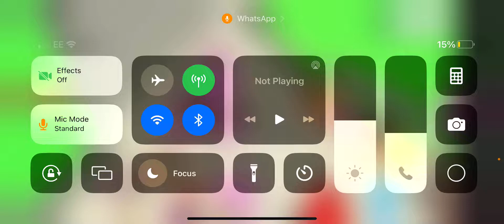Playing with my bestie